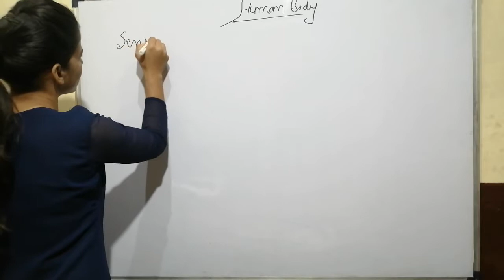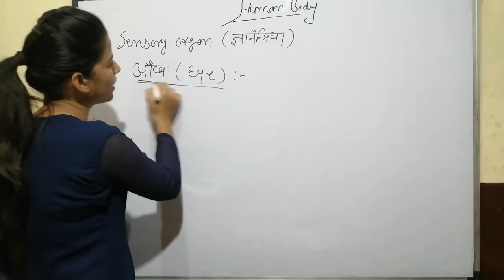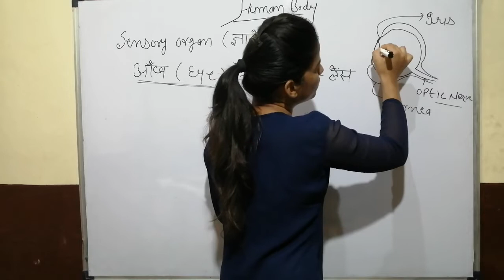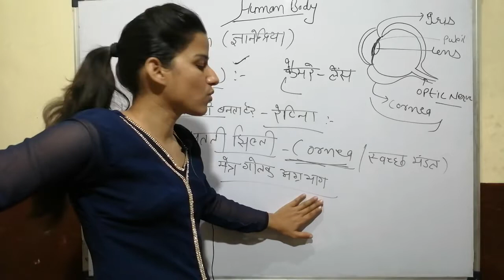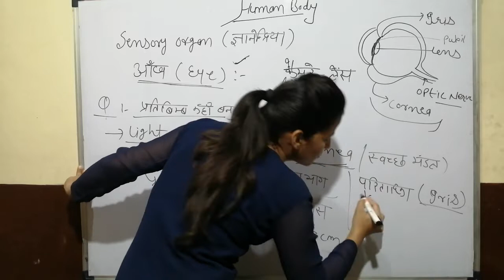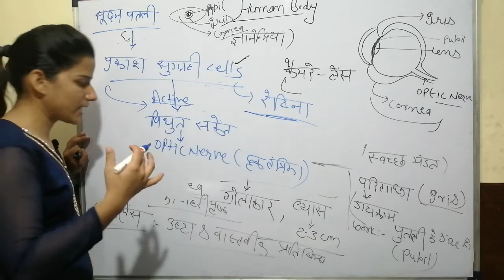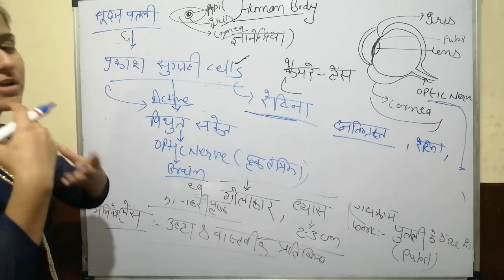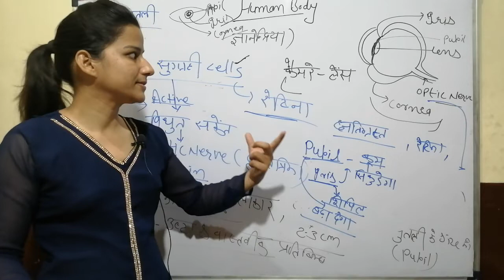Patwar Science मानव शरीर ( Human Body ) । पटवार भर्ती परीक्षा 2020 | Lecture 32 by Kiran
Support Our Team Paytm/PhonePay - 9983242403